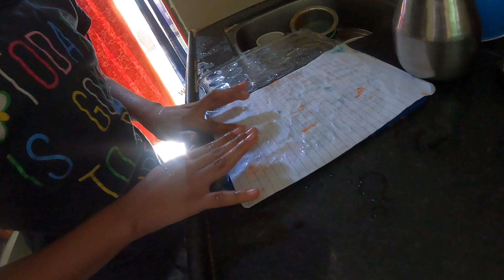Sushama Ke Sath Pura Din Ghar Mein 😍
Lots of  ❤️